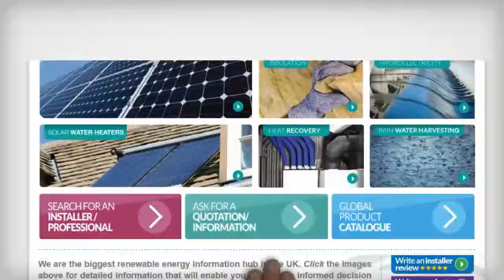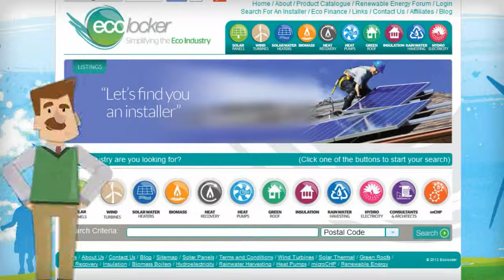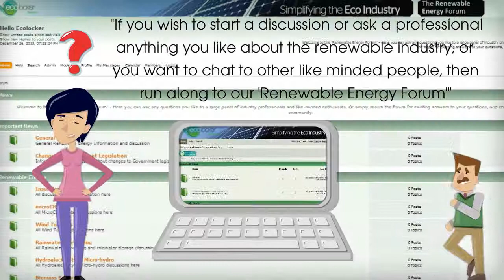A guided tour to renewable energy in the UK | EcoLocker Ltd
A guided tour of by Arthur. He explains all the basics of why we do what we do for the Renewable Energy Industry.
We provide a wealth of advice and detailed information on: Solar Panels, Wind turbines, Green Roofs, Heat Pumps, Biomass Boilers, Insulation, Rainwater Storage, Heat Recovery, and Hydroelectricity systems and related technology's.
We are a fantastic free source of renewable energy information and home to the most comprehensive renewable energy installer and product databases in the UK